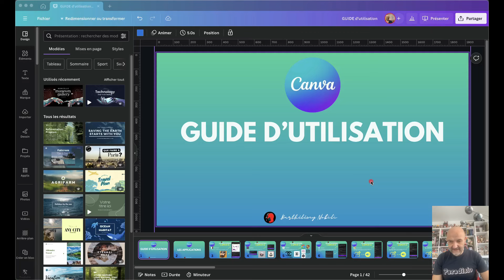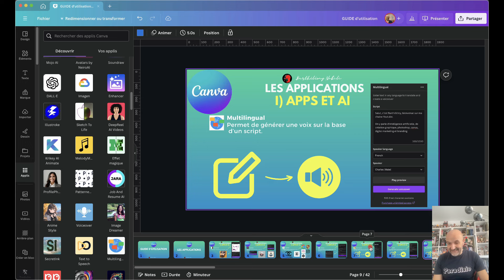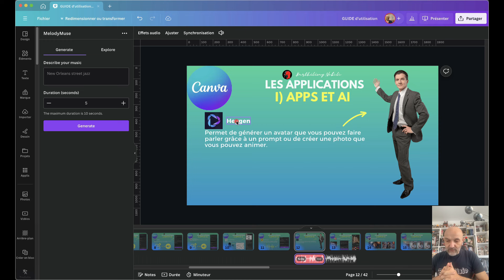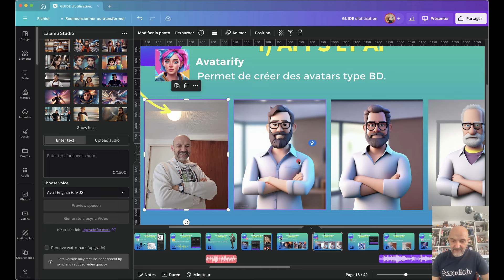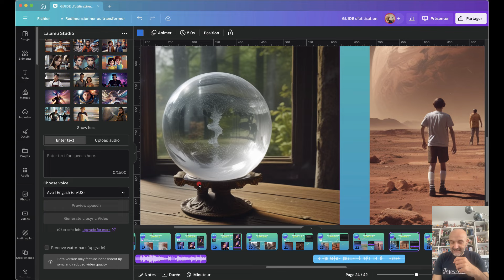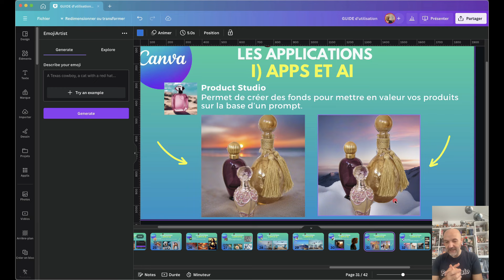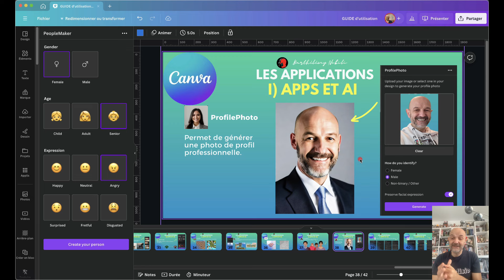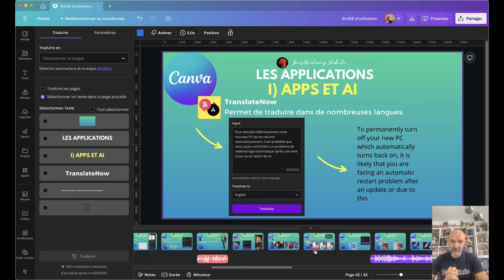Les 40 Applications gratuites Canva gérées par l'Intelligence Artificielle ! Pépites en vue !!!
Les 40 Applications gratuites Canva gérées par l'Intelligence Artificielle !

Canva continue son développement grâce à des collaborations fructueuses avec des cadors pour nous fournir un ensemble d'outils à l'utilité réelle.

Aujourd'hui, je vous propose une présentation complète de près de 40 applications entièrement gérées par l'intelligence artificielle sous Canva. Même si certaines ne présentent qu'un intérêt relatif, la plupart d'entre-elles vont vous permettre d'accéder à des fonctionnalités méconnues et pourtant essentielles dans votre processus de travail.

Je vous laisse découvrir tout ça avec ces 40 applications gratuites gérées par l'Intelligence Artificielle sous Canva.

Dites-moi ce que vous en pensez en commentaires.

SOMMAIRE : 00:00 INTRO
03:22 SKETCH TO LIFE
04:40 LOGO MAKER
06:25 BRANDFETCH
07:28 VOICEOVER
08:01 TEXT TO SPEECH
09:00 AIVOOD
09:16 MULTILINGUAL
12:36 TRANSCRIBE AUDIO
13:35 MELODY MUSE
15:10 HEYGEN
15:50 PUPPETRY
19:27 LALAMU STUDIO
21:36 AVATARIFY
22:45 HELLO QART
23:41 ENHANCER
24:46 IMAGE UPSCALER
24:58 PIXEL ENHANCER
26:01 COLORIFY
26:24: DALL-E
27:33 IMAGEN
28:21 ANIME STYLE
29:03 AI IMAGE GEN
30:12 EMOJIARTIST
31:50 PIXELIZE IT
32:25 PAINTIFY
32:52 ORIGAMILIFY
33:30 BACKGROUND ERASER
34:43 PRODUCT STUDIO
35:56 MEDIA MAGIQUE
36:55 EFFET MAGIQUE
37:31 ILLUSIONIST
38:04 SECRETINK
39:07 IMAGE ASCII
39:52 PEOPLE MAKER
41:26 PROFILE PHOTO
42:07 JARA
43:47 OPENREP
45:29 SOCIAL BELLOW
47:03 TRANSLATE NOW
47:46  CONCLUSION

Barthélémy